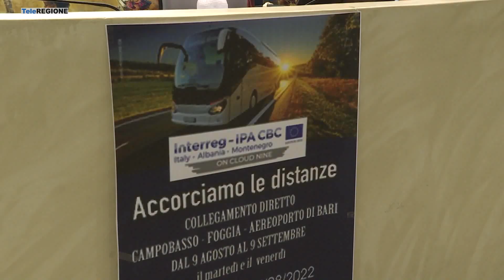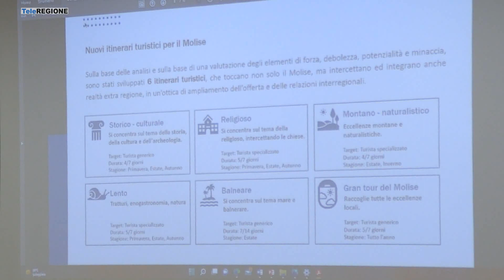Il Molise accorcia le distanze con Albania e Montenegro - 05/08/2022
Servizi TG | Il Molise accorcia le distanze con Albania e Montenegro | 5/8/2022